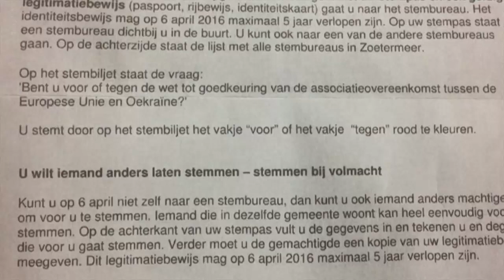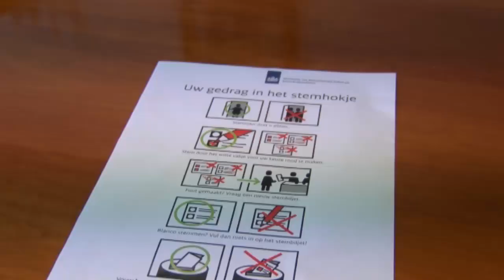Zoetermeerders krijgen geen nieuwe referendumbrief na blunder gemeente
Inwoners van Zoetermeer krijgen geen nieuwe brief met steminstructies voor het GeenPeil-referendum over Oekraïne. In de brief die Zoetermeerders vorige week kregen, stonden verkeerde instructies, maar de gemeente vindt het niet nodig om die per brief te corrigeren. Wel komt er een nieuwe instructie in de stembureaus te hangen.